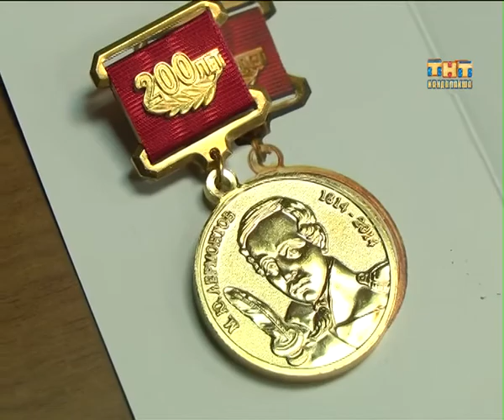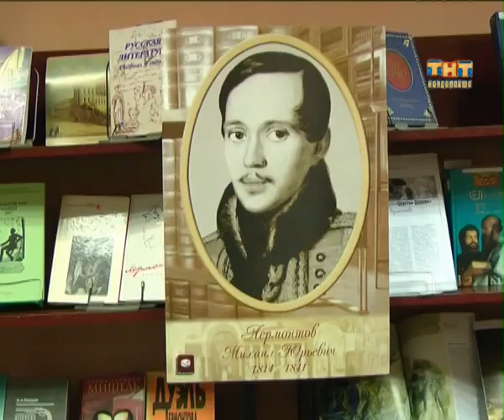Пульс города 2015.03.05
Информационная программа "Пульс города" от  5 марта 2015 г
- Кандалакшская перерабатывающая компания начиная с 11 марта намерена    приостановить  свою работу по вывозу мусора и бытовых отходов с  контейнерных площадок города. Такое заявление сделал сегодня руководитель предприятия Сергей Макеев.
- В здании Кандалакшской ЦРБ снова  будет работать аптечный пункт.  О необходимости его открытия уже не раз говорили представители общественности.  Руководство больницы просьбы пациентов не оставило без внимания. Аптека  начнет функционировать в ближайшее время.
- Памятные медали «200 лет Лермонтову» вручили библиотекарям Кандалакши.  Ничего странного в этом нет, ведь благодаря труду хранителей мудрости мы еще не забыли, как «белеет парус одинокий в тумане моря голубом».